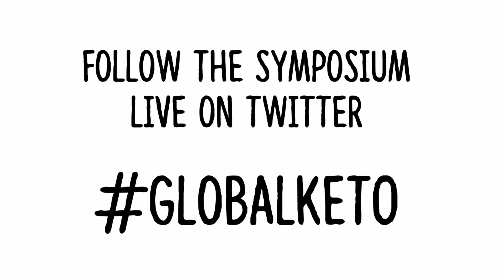Talking Globalketo Day 4 Cancer session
Talking Globalketo about today's cancer session with Dr's and Professionals at the Matthew's Friends 4th Global Symposium Ketogenic Dietary Therapies for Epilepsy and other Neurological Disorders